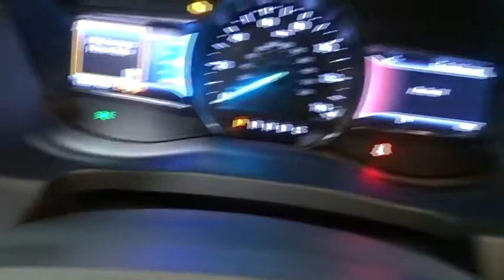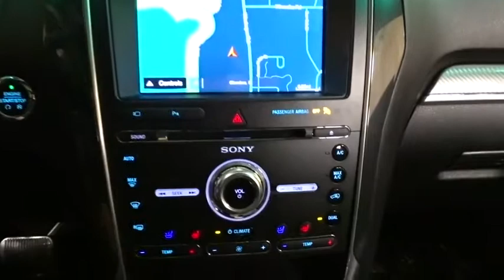2017 Ford Explorer Niles, Schaumburg, Chicago, Highland Park, Arlington Heights, IL F37122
Bredemann Ford
2038 Waukegan Rd